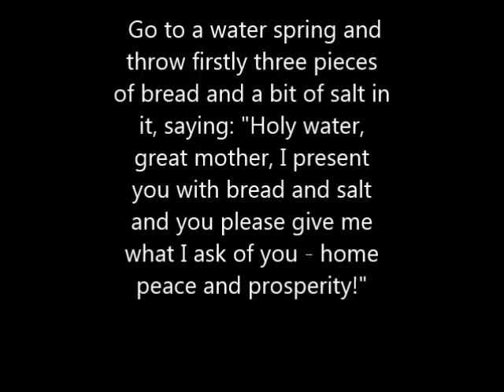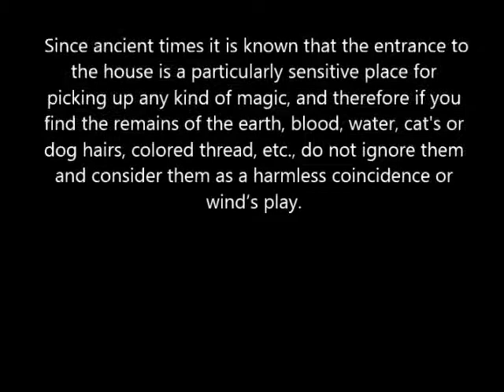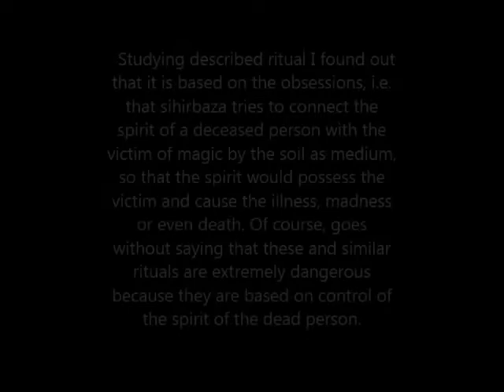BLACK MAGIC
Bosnian stravarke (folk doctors) claim that there is no object or thing in this world that cannot be used for magic or spells. Not even the sacred books, religious paraphernalia or holy water are spared from that. Of course, despite this fact it is also necessary to note that only a small number of people are able to successfully perform magic and cast spells. Such persons, first of all, have to be mentally strong and able to maintain communication with the spirit world. Without these two conditions magic is not feasible.